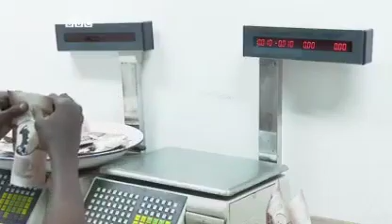Reportage de BBC Afrique sur le café : La Kinoise - Tisya Mukuna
Reportage de BBC Afrique sur Tisya Mukuna, Fondatrice et Directrice de La Kinoise, premier café en provenance de Kinshasa